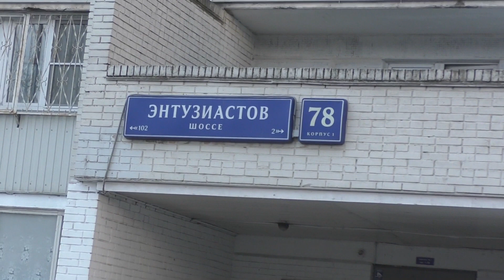При проведении строительных работ погиб рабочий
22 марта, около 15 часов в районе шоссе Энтузиастов, дом 78 при проведении строительных работ произошёл обвал грунта. Пострадали два человека. Один, в тяжелом состоянии, госпитализирован. Второй рабочий погиб. Все работы велись на газонах у домов 78 и 80.  Никаких информационных щитов о том, кто и для чего перерыл все газоны, нет. Многие места раскопок не огорожены. Напротив подъезда находится не огороженная яма и лежат газовые баллоны. Причины и виновников гибели рабочего установит следствие.